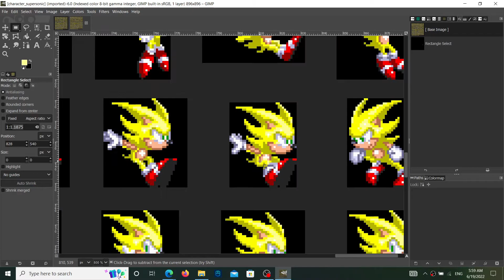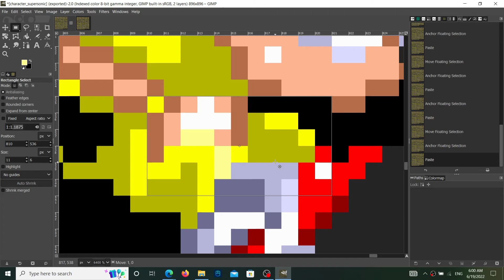Part 2 Sonic 3 AIR how To Make Super Skid